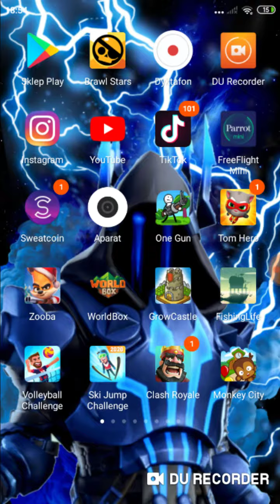5 stycznia 2020